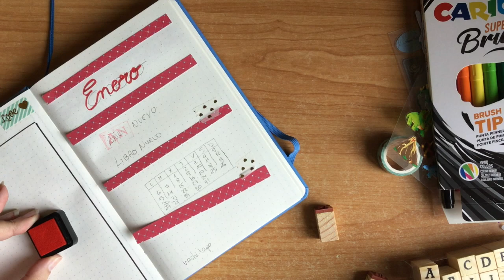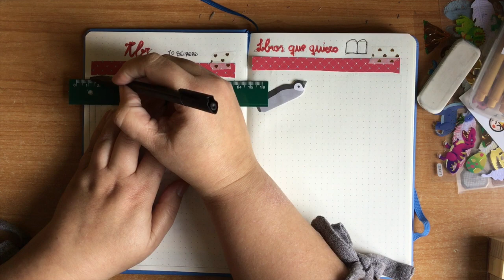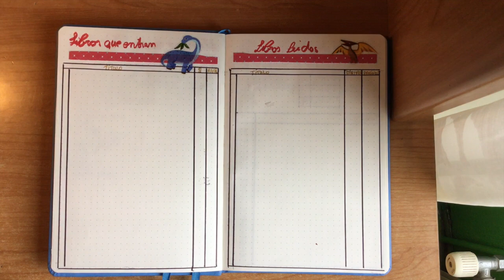Book Journal Enero 2020